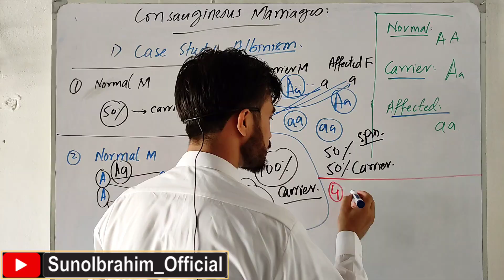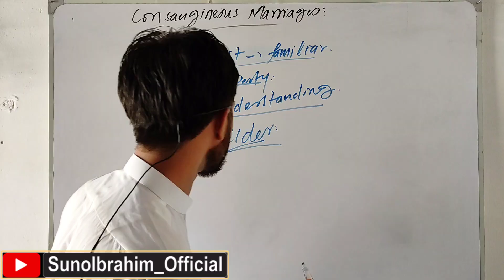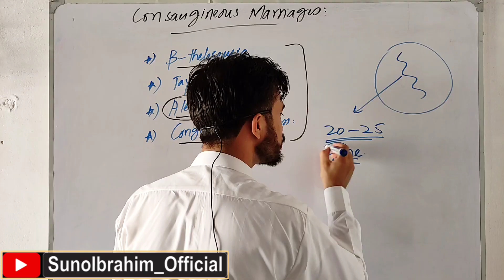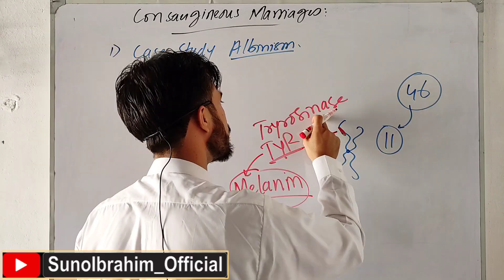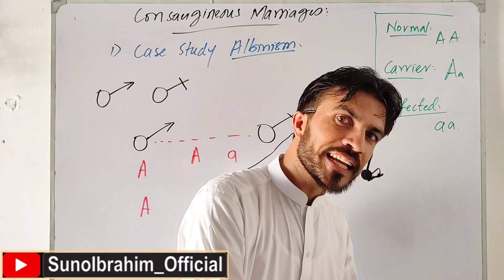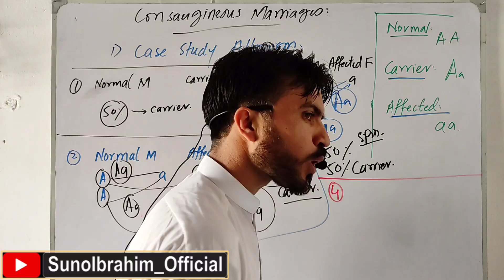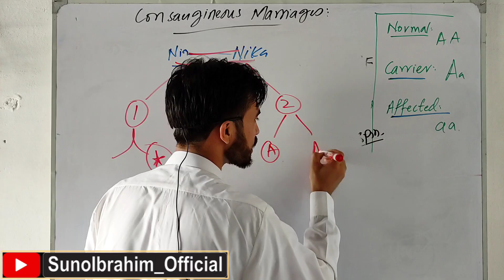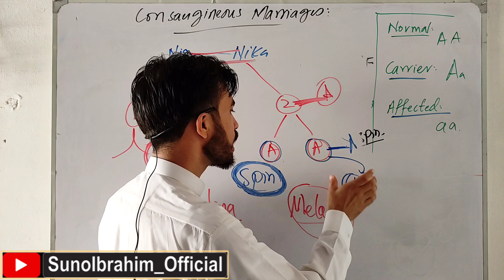Consanguineous Marriage & Genetic Disorders | Case 1: Albinism Explained at the Molecular Level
Case Study Series: Genetic Risks of Consanguineous Marriages
This is Case 1 of our medical lecture series where we explore the genetic consequences of consanguineous (cousin) marriages. In this episode, we focus on Albinism, explaining the molecular basis of how it is inherited in families where close relatives intermarry.

🎯 What this lecture covers:

What are consanguineous marriages?

Why do they increase the risk of genetic disorders?

What is albinism and how is it caused?

The role of the TYR gene and tyrosinase enzyme

What is an autosomal recessive trait?

Carrier parents vs. affected individuals: how inheritance works

Punnett squares and pedigree charts explained step-by-step

Real-world examples and population impact

Current status of treatment and gene therapy

🧬 Designed for students, researchers, and the general public who want to understand human genetics from a molecular biology perspective.